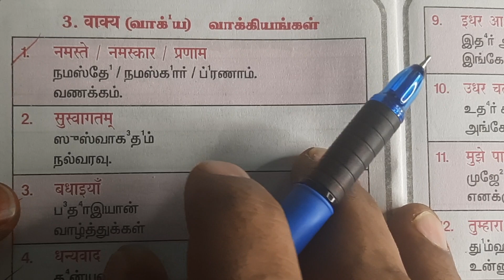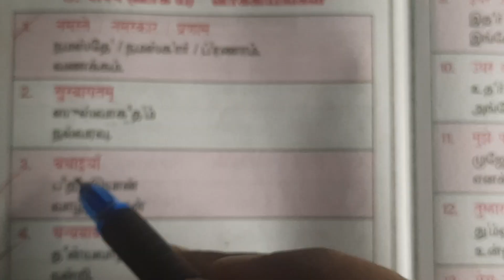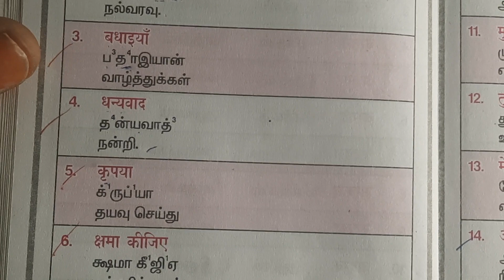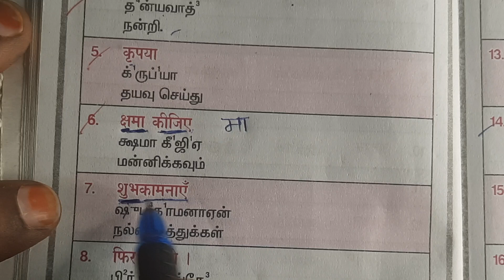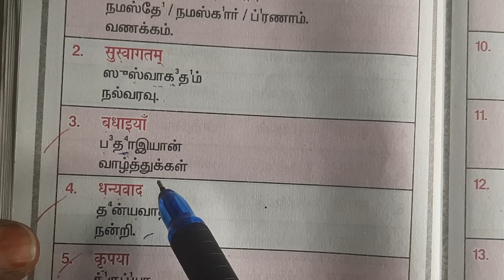Part 6 | 2023 SPOKEN HINDI THROUGH TAMIL DAILY | ஹிந்தி படிக்கலாம் வாங்க | SUCCESS SUNDAR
This Series is for people who want to learn and practice hindi daily .. We upload Spoken Hindi Videos Daily ..

Hi I am SUCCESS SUNDAR
Correspondent of Success Convent School, Melaseval and i teach spoken languages on youtube daily and i teach only practical speaking.